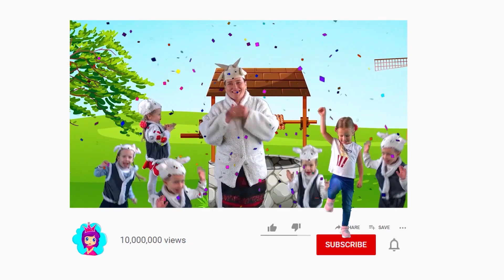Der Lebkuchenmann | Märchen für Kinder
Der Lebkuchenmann. Dies ist eines der beliebtesten Märchen für Kinder! Genießen Sie diese erstaunliche Geschichte auf dem Kanal "Märchen für Kinder".